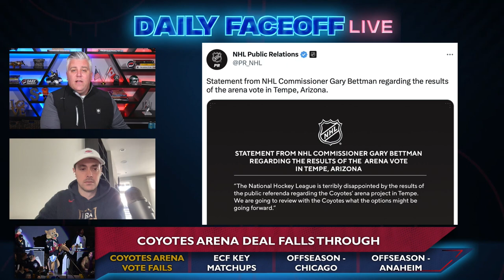Now What To Do..? : Arizona Coyotes Arena Dilemma | Daily Faceoff Live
With the idea of a new arena in Arizona no longer a possibility,
Frank Seravalli & Colby Cohen discuss that latest news surrounding the future home of the Coyotes.